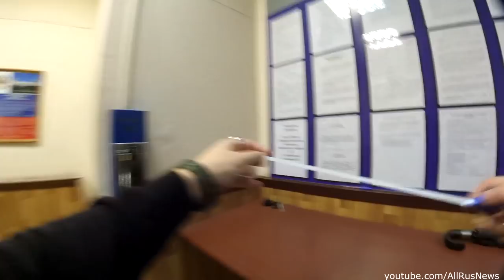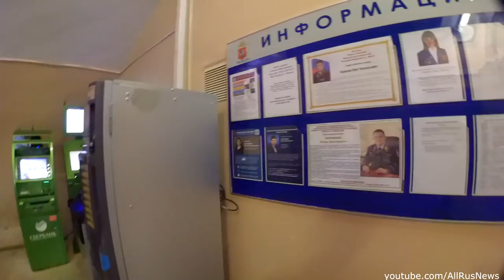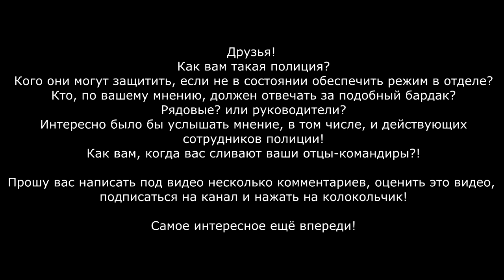Менты забрали не того человека и опозорились всем отделом. Позор полиции и Колокольцева ЧАСТЬ 3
Кого они могут защитить, если не способны защитить самих себя по собственной глупости??
ОМВД России по Басманному району г. Москвы